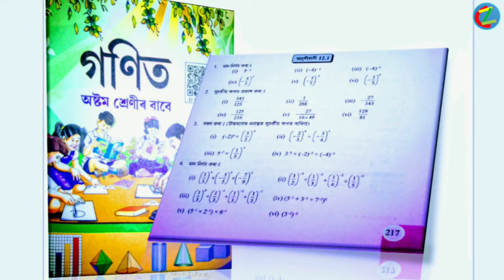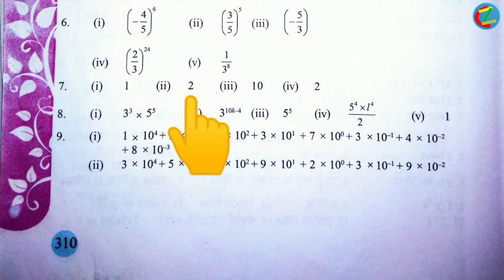Exercises: 12.1; queation No.: 7 (Part:6) Class (VIII) mathematic solution in Assamese (অসমীয়াত)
question-7
SCERT-ASSAM